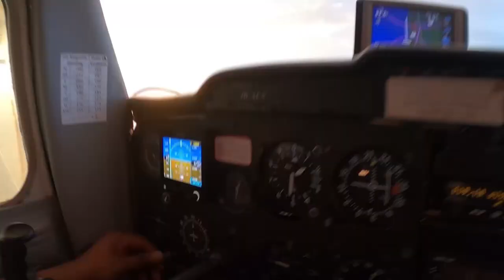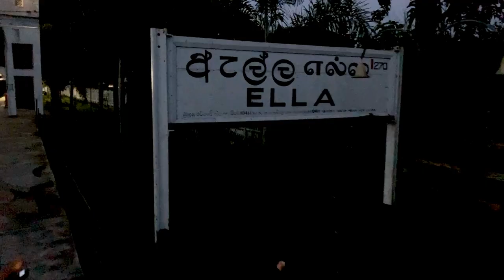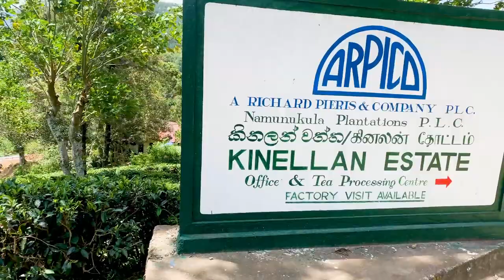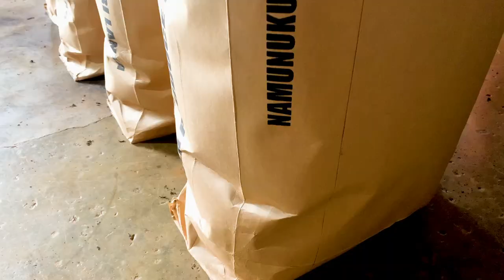AROUND SRI LANKA 🇱🇰| ELLA & HATTON | KINELLAN TEA FACTORY | Travel with Madhusha Mendis | Vlog 18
- Ella -
Ella (Sinhala: ඇල්ල; Lit. "waterfall"; Tamil: எல்ல) is a small town in the Badulla District of Uva Province, Sri Lanka governed by an Urban Council. It is approximately 200 kilometers (120 mi) east of Colombo and is situated at an elevation of 1,041 meters (3,415 ft) above sea level. The area has a rich bio-diversity, dense with numerous varieties of flora and fauna. Ella is surrounded by hills covered with cloud forests and tea plantations. The town has a cooler climate than the surrounding lowlands, due to its elevation. The Ella Gap allows views across the southern plains of Sri Lanka.

- Hatton -
Hatton (Sinhala: හැටන්, Tamil: ஹட்டன்) is a major town in the Nuwara Eliya District of Central Province, Sri Lanka governed by the Hatton-Dickoya Urban Council. Hatton is a major center of the Sri Lankan tea industry. Hatton is one of the busiest cities in the hill country of Sri Lanka and is colloquially known as the tea capital of the country, as it is the central point for most upcountry tea growing regions, such as Maskeliya, Talawakelle, Bogawantalawa, and Dickoya. It is located approximately 112 km (70 mi) southeast of Colombo and 72 km (45 mi) south of Kandy, at an elevation of 1,271 m (4,170 ft) above sea level.

- Kinellan Tea Factory -
It is a small and authentic factory where you can have the chance to see how tea is produced from the tea leaf delivery to the shipping bags. Visit this tea Factory, located close to the Ella Railway Station, where you can witness the process of tea making. You will get to see how the tea is plucked from the fields, dried, processed through the machinery, and made ready to be sold. With the smell of fresh tea lingering around the factory, you can opt for a personally conducted tour where you will be taken through the process of how the tea reaches from the fields to your home. You can also buy a variety of black, green, and white tea to take back home with you.

- Singha Malai Tunnel -
Singha Malai Tunnel or Poolbank Tunnel is the second-longest railway tunnel in Sri Lanka. There are 46 tunnels along the Main Line between Colombo and Badulla. The longest tunnel is the Poolbank tunnel between Hatton and Kotagala, which is 562 m (1,844 ft) long, 5.5 m (18 ft) wide, and has a curvature in the middle so that one end of the tunnel cannot be seen from the other end. In the middle of the tunnel, the gradient begins to decline, with the Kotagala railway station being approximately 23 m (75 ft) lower than the Hatton railway station. The tunnel was named the Poolbank tunnel as it runs under the Poolbank tea estate, which was established in 1880. It is also called Singha Malai tunnel, after a nearby rock formation, Singha is Tamil for 'Lion' and Malai for 'Mountain'.

- Nine Arch Bridge -
The Nine Arches Bridge (Sinhala: ආරුක්කු නමයේ පාලම,) also called the Bridge in the Sky, is a viaduct bridge in Sri Lanka. It is one of the best examples of colonial-era railway construction in the country. It is located in Demodara, between Ella and Demodara railway stations. The surrounding area has seen a steady increase in tourism due to the bridge's architectural ingenuity and the profuse greenery in the nearby hillsides. Popular rumors suggest that when construction work commenced on the bridge, the Great War began between the empires of Europe, and the steel assigned for this site was reallocated to Britain's War-related projects at the battlefront. As a result, the work came to a standstill, leading the locals to build the bridge with stone bricks and cement, but without steel.